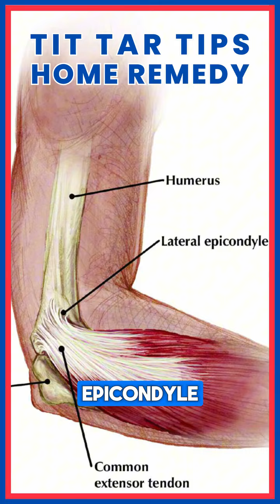Tennis Elbow Problem / 𝑻𝑰𝑻 𝑻𝑨𝑹 𝑻𝑰𝑷𝑺 𝑩𝒀 𝑴𝑨𝑺𝑻𝑬𝑹 𝑲𝑨𝑹𝑳 𝑯𝑶𝑴𝑬 𝑹𝑬𝑴𝑬𝑫𝒀 . . .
𝑻𝑰𝑻 𝑻𝑨𝑹 𝑻𝑰𝑷𝑺 𝑩𝒀 𝑴𝑨𝑺𝑻𝑬𝑹 𝑲𝑨𝑹𝑳 𝑯𝑶𝑴𝑬 𝑹𝑬𝑴𝑬𝑫𝒀 . . .